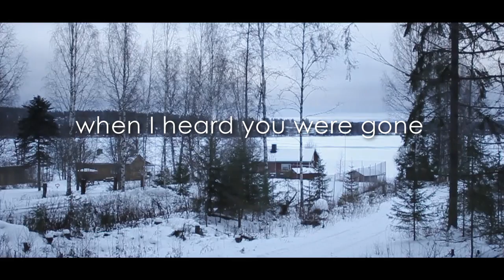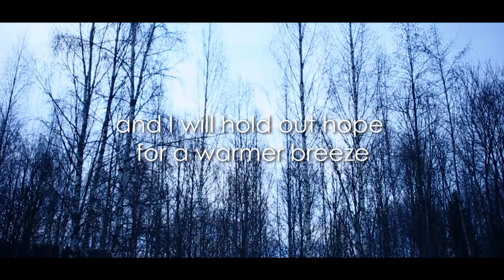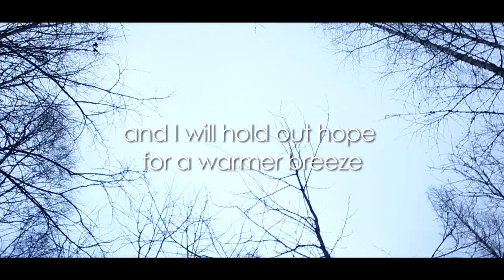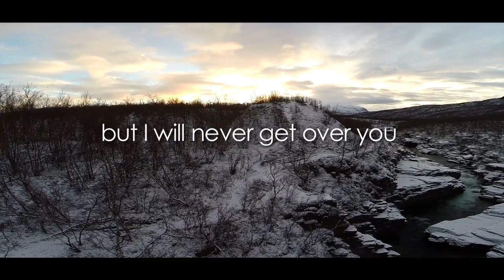A Year of Winter (Lyric Video) | Cardboard Carousel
Filmed on location in Jyväskylä and Lapland, Finland by Daniel Krenzer. Edited by Daniel Krenzer.